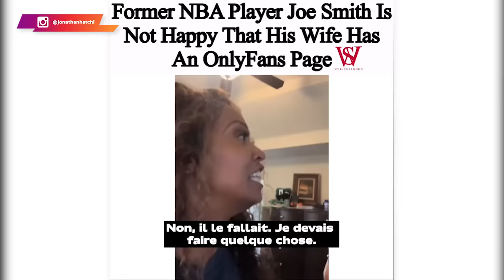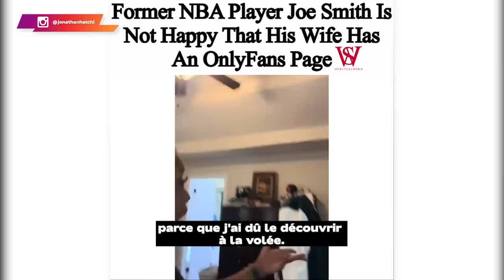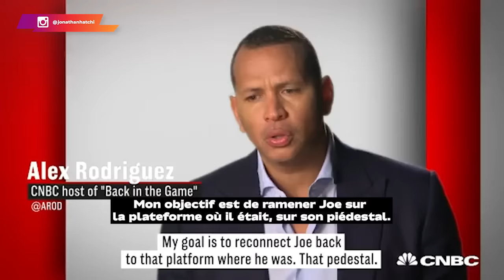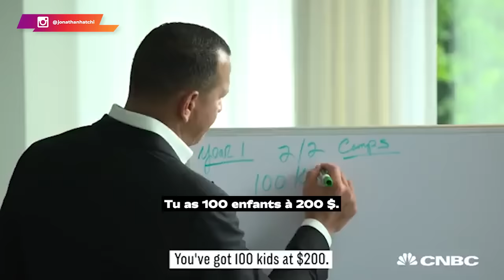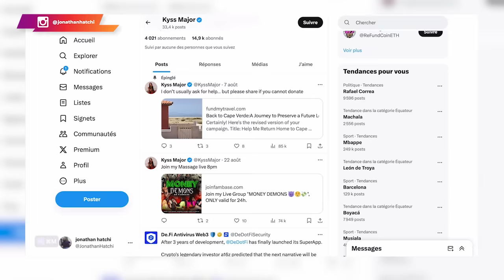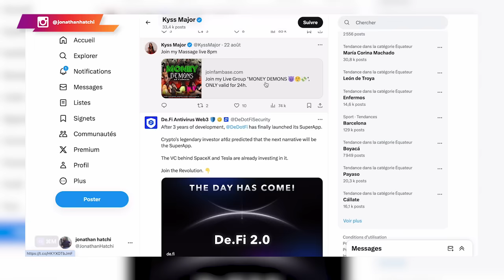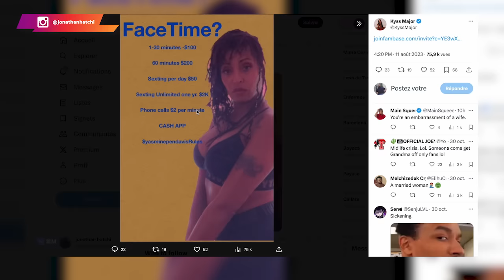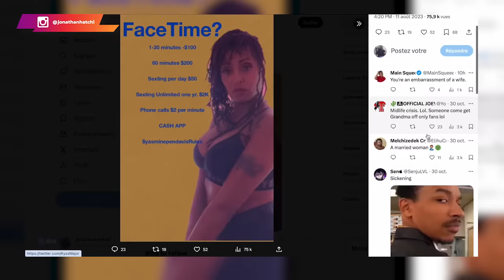L’EX joueur de la NBA Joe Smith a trouvé le OnlyFans secret de sa femme et Devine qui est vénère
➜Intéressé par le business en ligne ? Consultation GRATUITE

🚨 L’EX joueur de la NBA Joe Smith a trouvé le OnlyFans secret de sa femme [Devine qui est vénère] 🚨

Dans la société, aussi bien les hommes que les femmes ont des critères. Mais leurs rôles ne sont pas les mêmes. Malheureusement, certains courants de pensée voient les choses autrement ❌.

L'homme incarne la virilité, et en tant que tel, il se doit de s'assumer et d'assumer un certain nombre de responsabilités, que ce soit dans le foyer ou dans la société. La femme quant à elle représente le principe de la fertilité. Elle doit être féminine et entretenir une bonne image de son couple ✅💎.

🤓 Bizarrement, aujourd'hui, la plupart d'entre elles veulent faire du OnlyFans. Est-ce une situation correcte ?

🔔 Donne-moi ton avis, ainsi que tes arguments dans les commentaires.

0:00 Retour à la base 😜🤪
02:33 Où est passé l'éthique 😭 et la morale ?
05:50 Des problèmes financiers
08:31 Au fond du trou
10:08 Rien n'a changé
13:13 La grande leçon de la Vie